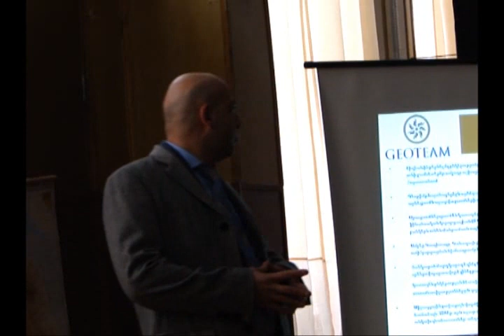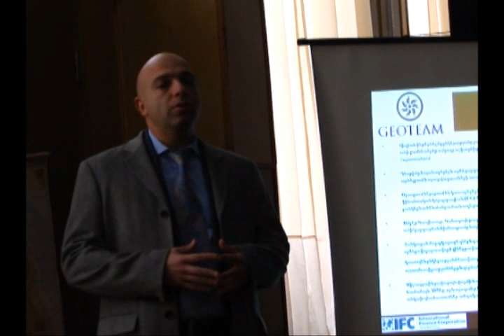Ջերմուկ-Ամուլսար-NO COMMENT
Ամուլսարի ոսկու հանքի շահագործման թեմայով նոյեմբերի 28-ին Ջերմուկ քաղաքում տեղի ունեցավ քննարկում: Հանդիպումը կազմակերպել էր Գեոթիմ կազմակերպությունը: Ներկա էին Ջերմուկի երկու դպրոցների ուսուցչական և աշակերտական կազմը, ինչպես նաև Ջերմուկի ակտիվ երիտասարդությունը:
 Թեհմինե Ենոքյան. Էկոլուր